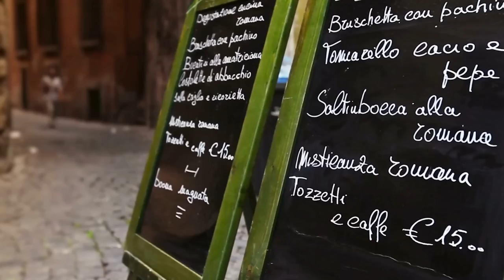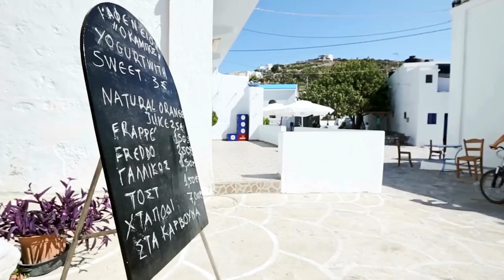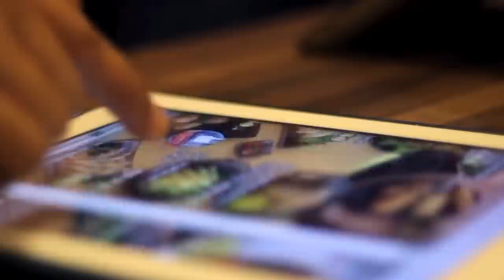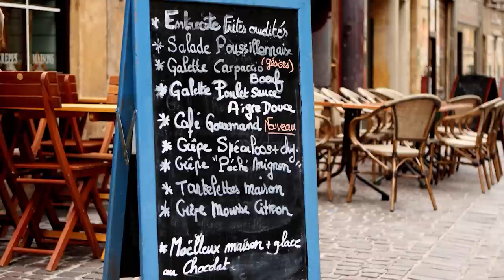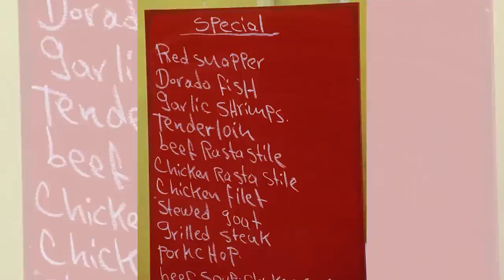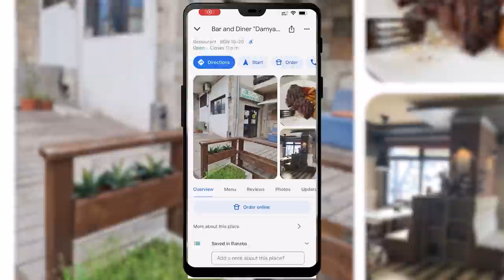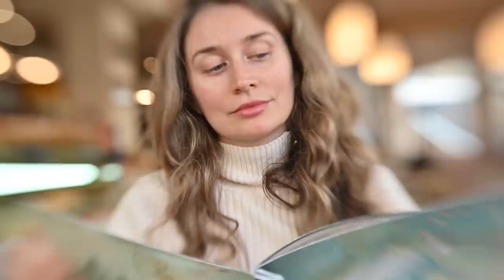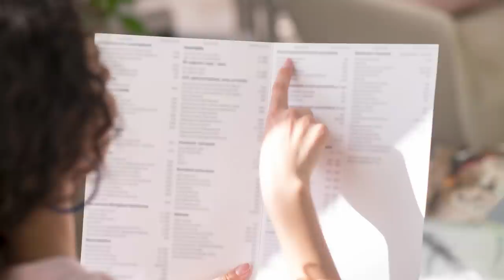The Truth About Tourist Trap Restaurants! | 15 Tips to Avoid Them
The Truth About Tourist Trap Restaurants! | 15 Tips to Avoid Them - Dive into the world of dining abroad without falling into the tourist trap restaurants. Whether you're a foodie looking for authentic culinary adventures or a traveler aiming to save money and avoid scams, this video is your ultimate guide.

Hey there, I'm Nora Dunn, aka The Professional Hobo, and today, I'm sharing 15 Tourist Trap Awareness tips to help you eat wisely while traveling. From spotting warning signs on menus to finding the local gems, these strategies will ensure you taste a bit of local life abroad without overpaying or falling for scams.
Plus, stick around to the end for a cautionary tale about a tricky restaurant scam that you'll definitely want to avoid.

💰 Learn How Much to Tip (and Who to Tip) While Traveling, with TipFox!

CHAPTERS:
0:00 - Intro
0:43 - Avoiding Tourist Trap Restaurants
3:09 - Identifying Menu Red Flags
9:44 - Location Tips for Authentic Dining
11:50 - Spotting Aggressive Restaurant Marketing
12:22 - Recognizing Authenticity Scams
13:04 - Finding Authentic Local Restaurants
17:00 - Restaurant Scams Awareness
21:08 - Guarding Against Pickpocket Scams

Greetings! I'm Nora Dunn, aka The Professional Hobo. I've been a digital nomad since 2006. I help people design their lifestyles and arrange their affairs so they can travel long term while working remotely. (I also have a ton of crazy travel tales to share from almost two decades of lifestyle travel).

Save luggage space and fees with this FREE Travel Gear and Packing List CHEAT SHEET!

☕️ PLEASE SUPPORT ME!

🔒 TERMS & DISCLOSURE 🔒

Free gear disclosure: Some gear is purchased, while others are received for free in exchange for a review. Rest assured that my reviews remain honest and unbiased.

NOTE: This channel is for informational and entertainment purposes only.